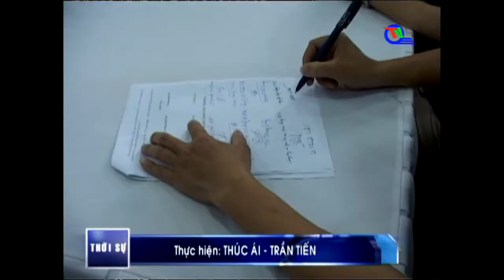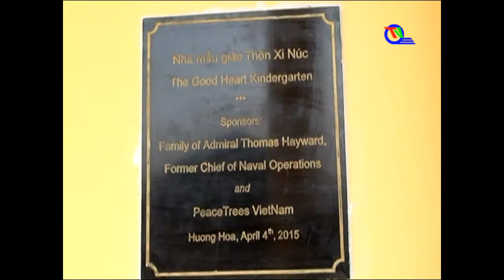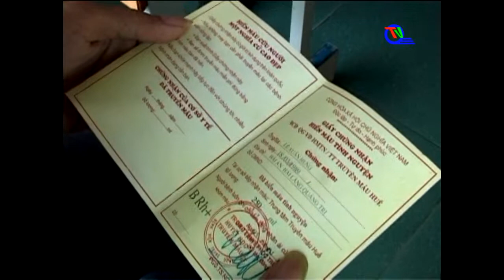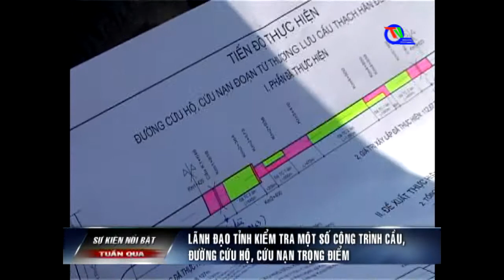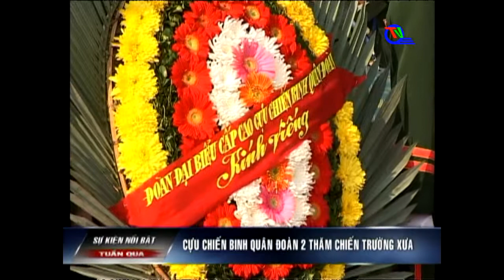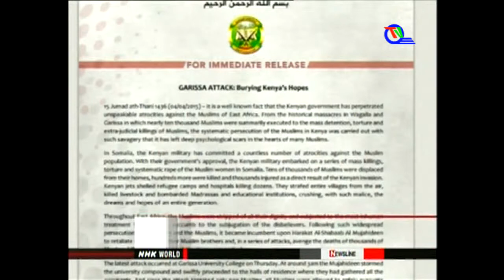Chương trình thời sự tối ngày 05/04/2015